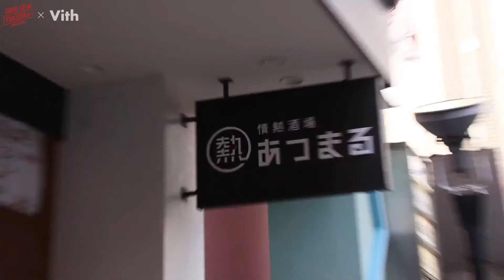九州のヒトと食材があつまるお店！ 【情熱酒場 あつまる】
最初の一杯無料！
※ドリンク2杯以上ご注文のお客様に限らせていただきます。※ご飲食の方に限る

情熱の千鳥足カルネで愛された九州食材、ジビエをもっと気軽に！カジュアルに！
2020年3月19日より、情熱酒場あつまるとしてリニューアルいたしました！
鹿や猪を使用したジビエ料理 はもちろんのこと、
九州の食材 や九州の熱い皆様が明るく、楽しく、繋がる場所、
あつまる場所になれるように営業して参りますのでよろしくお願いいたします。

【情熱酒場 あつまる (じょうねつさかば あつまる)】
住　　所：福岡県福岡市中央区西中洲10-6 ラビリンスビル 1F
定  休  日：日曜日